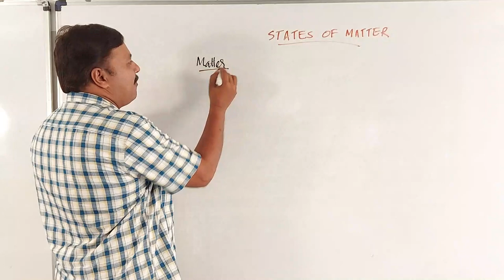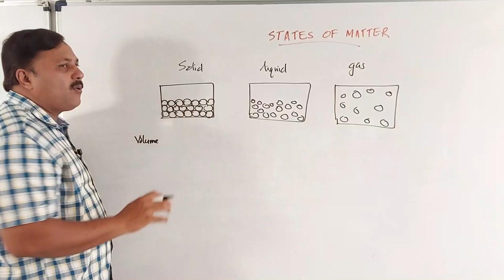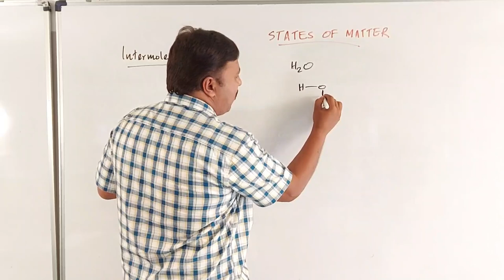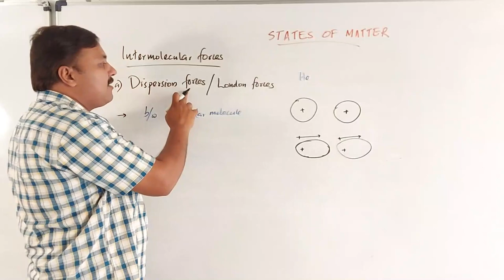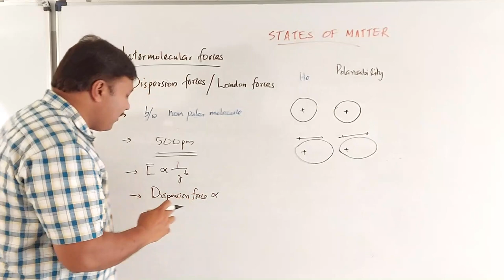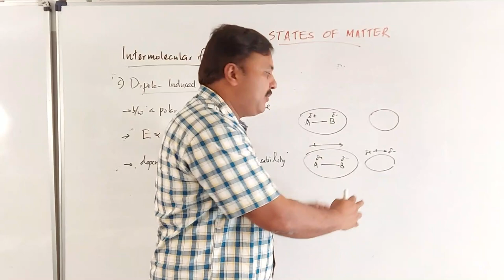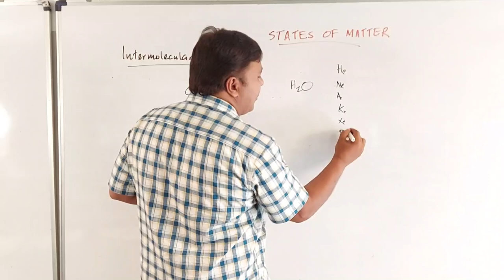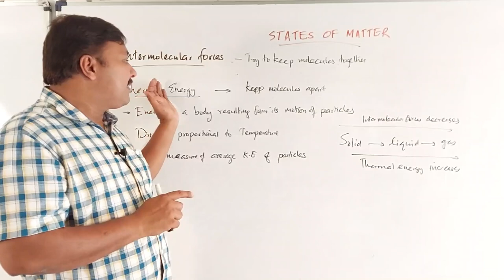STATES OF MATTER | Part 1 | PLUS ONE CHEMISTRY | Malayalam | Kerala HSE